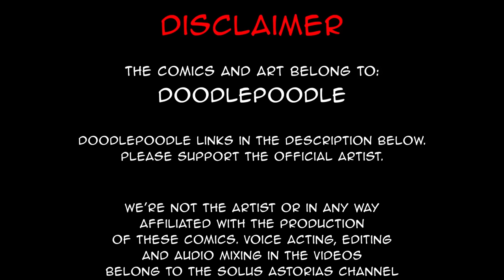Fire Resistance, NOT Immunity | comic by DoodlePoodle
Tieflings are fire resistant but fire burns oxygen and they kinda need that to breathe.

Stuff I don't own:
Comic by: DoodlePoodle